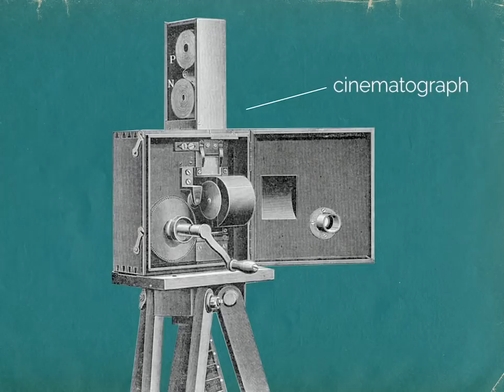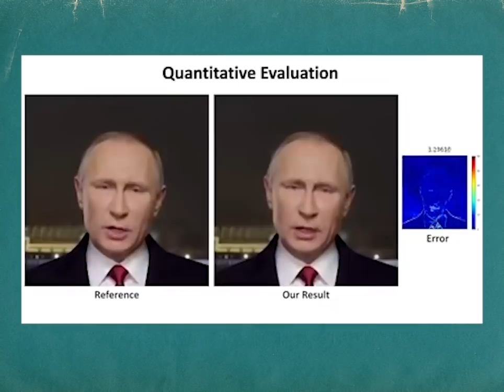Fake or real? The LUMIÈRE BROTHERS' Snowball Fight (1896)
The Snowball Fight shot by the Lumière Brothers in 1896 is a fascinating little video that recently got restored and went viral. Whenever I see it I want to watch it over and over again. But why is it so special? And is it even real?

00:00 A closer look
01:37 Who shot the snowball fight?
02:01 Where was the fight shot?
02:40 Was the fight spontaneous?
03:48 Fake vs. real
05:36 Who are the two in the back?

- La Bataille de Boules de Neiges, Lumière Brothers, 1897
- L’Arroseur Arrosé, Lumière Brothers, 1895
- L'Arrivée d'un train en gare de La Ciotat, Lumière Brothers 1896
- Deepfake video footage: Aayush Bansal, researcher at Carnegie Melon University
- ‘Watch This Snowball Fight From 1897 for a Jolt of Pure Joy’, Sam Anderson, New York Times, Nov 5 2020,

MUSIC
All music licenced by Epidemic Sounds
These Shoes only Go Backwards - Jerry Lacey
Antidote X - Van Sandano
Buster - Jerry Lacey
Portobello Road - David Celeste
Try and Catch us Now - David Celeste